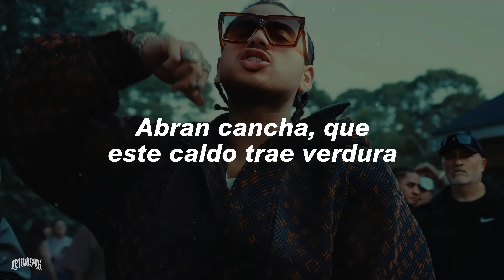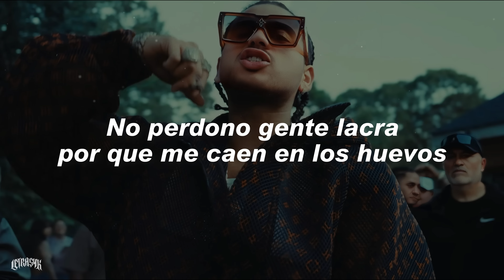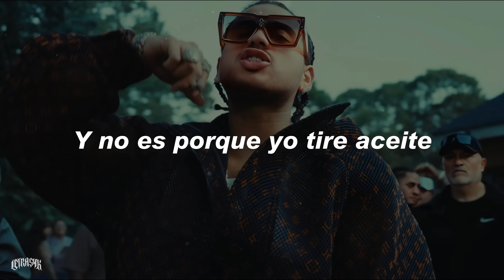Fuerza Regida X Luis R Conriquez - CHOLO 7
Letra:
Guacha, carnal, en chinga me muevo en la Dura
Abran cancha, que este caldo trae verdura
No tolero que me ladren, y si me ladran les doy fuego
No perdono gente lacra, porque me caen en los huevos

[Coro: JOP & Luis R Conriquez]
Desde morro bien cholo, pues fui pandillero
En la cama tengo a la puta que quiero
Y no es porque yo tire aceite, la people sabe que no falta el dinero
De Guanatos los cuadros me llegan enteros
Seguridad la clica, por eso traen los cuernos

[Interludio: JOP & Luis R Conriquez]
Fuer-za
Y pura Fuerza Regida, viejo
¡Otro pedo!
¡Tracas, hijo 'e su puta madre!

[Verso 2: Luis R Conriquez & JOP]
Trucha, carnal, nos viene siguiendo la jura
Unos verdes y huya la pinche patrulla
No tolero que me ladren y si ladran, les doy fuego
No perdono gente lacra por que me caen en los huevos

[Coro: Luis R Conriquez & JOP]